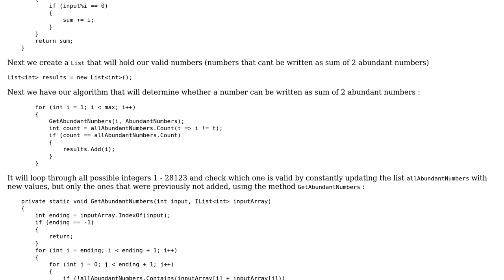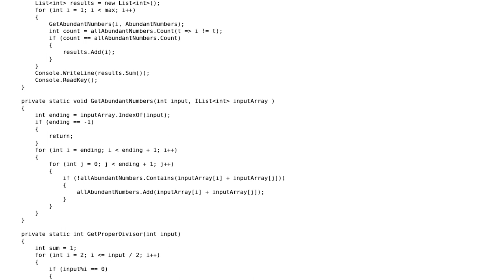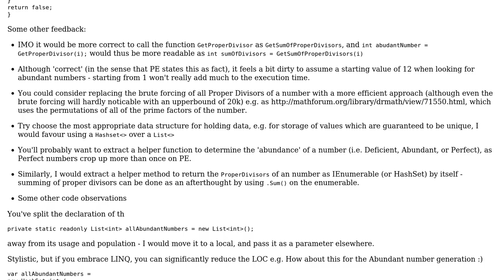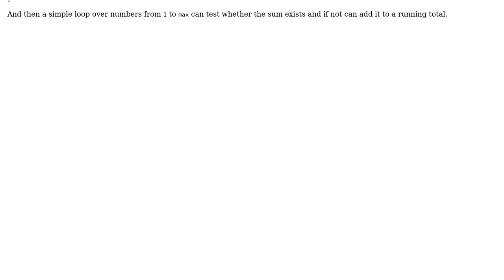Code Review: Project Euler #23 Non-abundant sums (2 Solutions!!)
Code Review: Project Euler #23 Non-abundant sums

With thanks & praise to God, and with thanks to the many people who have made this project possible! | Content (except music & images) licensed under CC BY-SA | Music | Images & others | With thanks to user StuartLC user Peter Taylor user Denis and the Stack Exchange Network Trademarks are property of their respective owners. You are responsible for your own actions.